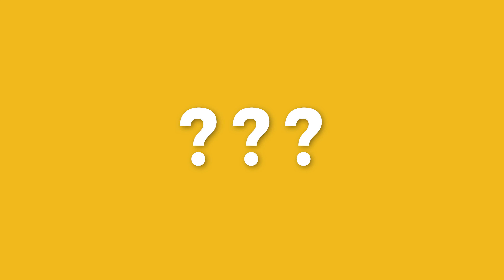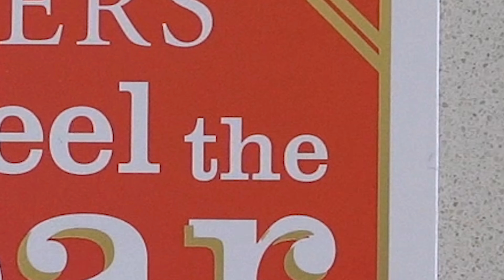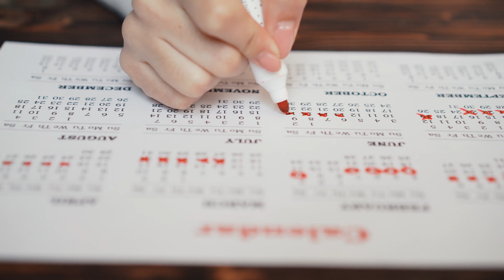Fear Held Me Back...But Not Anymore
I have a lot of fears in my life, and many of them have held me back from living the life I want to live, and doing things I've always wanted to do. In this video I explain why they held me back, and the upcoming FearSeries that I'm starting to help me combat these fears, and hopefully inspire you to do the same.